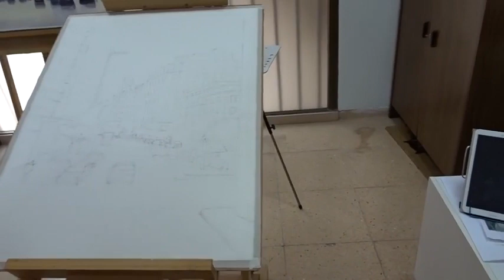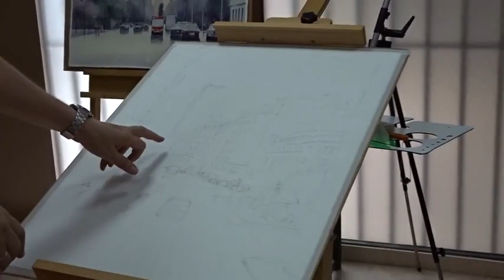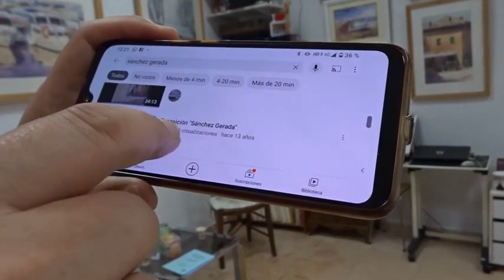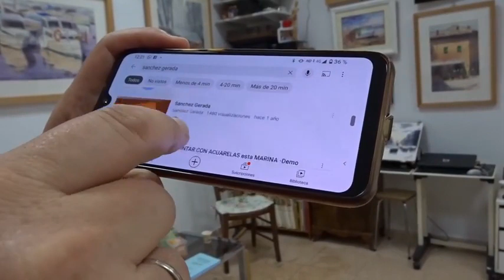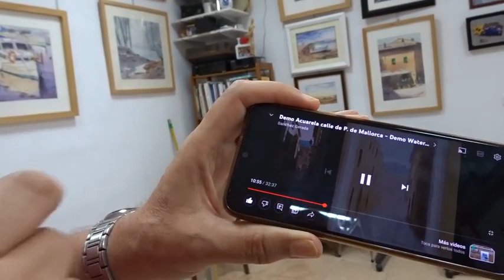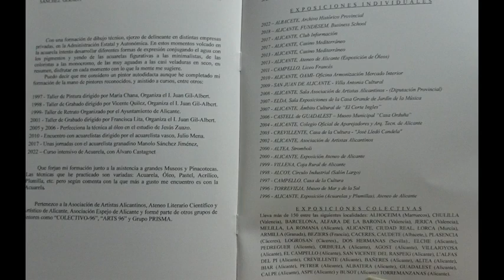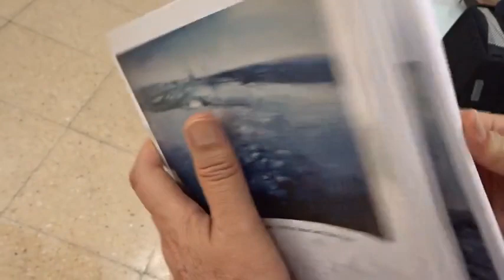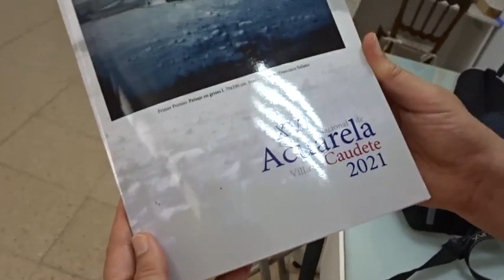Una visita al estudio del pintor Ángel Gerada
Ángel Sánchez Gerada es un excepcional acuarelista y profesor de esta especialidad. Un día Ramón Palmeral se paso por el estudio y rodó unos minutos de su arte y con el que mantuvo una entrvista.